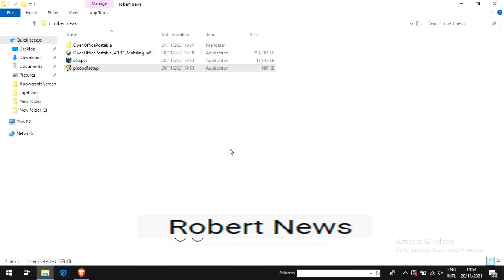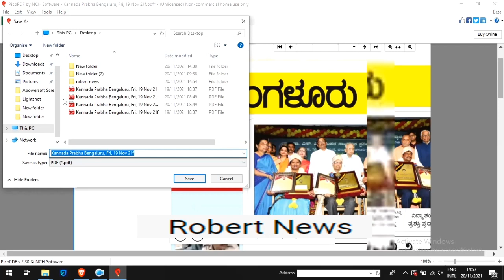PicoPDF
PicoPDF PDF Editor